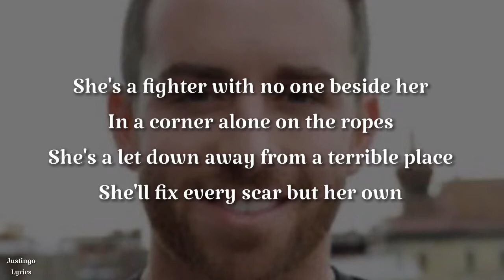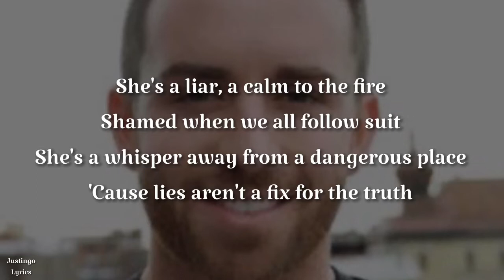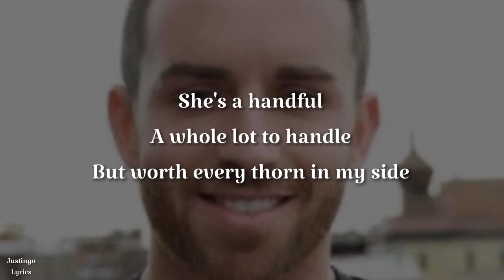The Fixer | Brent Morgan